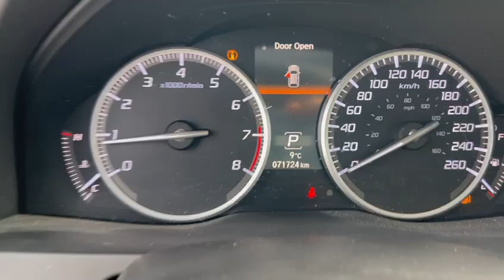2018 Acura RDX || Southview Acura